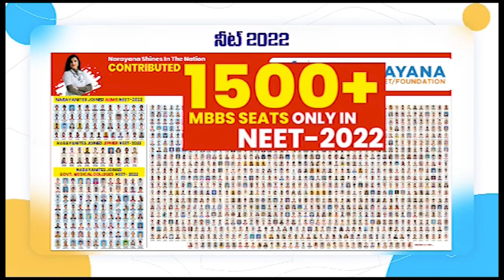ఆత్మ‌కూరు అభివృద్ధికి కృషి చేస్తా..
- ఏఎస్‌పేట ఏవోగా శ్రీ‌నివాసులు బాధ్య‌త‌లు స్వీక‌ర‌ణ‌